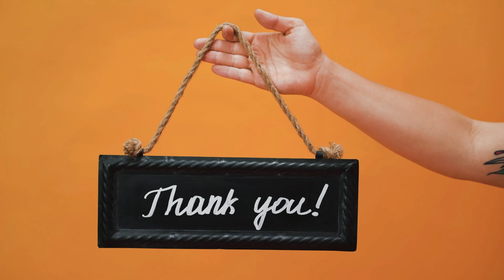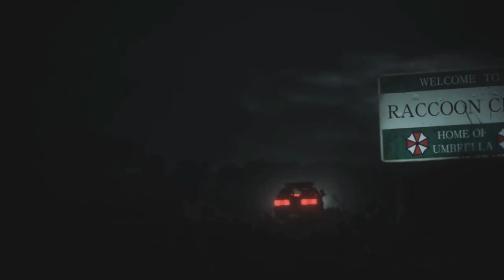RESIDENT EVIL 0 STORY EVEN ZOMBIES COULD UNDERSTAND I TRYING TO UNDERSTAND RESIDENT EVIL PART 1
Dear viewers,
Resident evil origin story  explained by me which will make you play the game even if you have played before so watch it till the end  coz there is a surprise for you in the end.

Resident Evil, or Biohazard in Japan and Southeast Asia, is a Japanese horror game series and media franchise created by Capcom. It consists of survival horror, third-person shooter and first-person shooter games, with players typically surviving in environments inhabited by zombies and other frightening creatures

timestamps
resident evil story - 0:23
resident evil song - 3:09